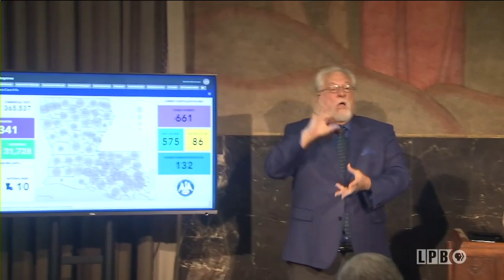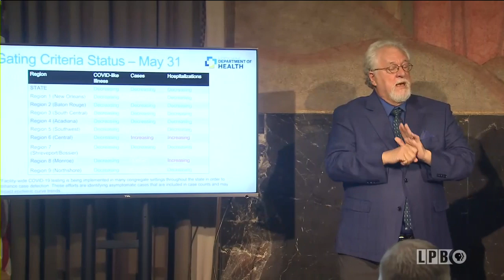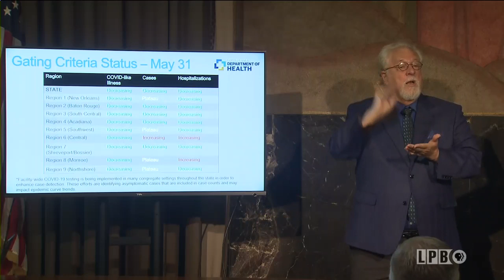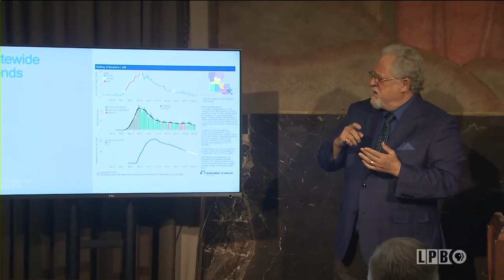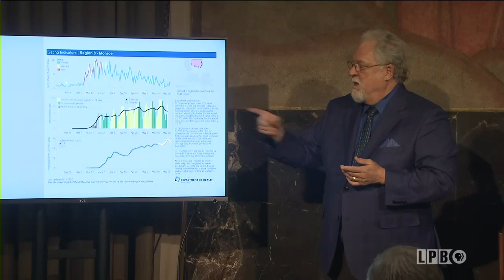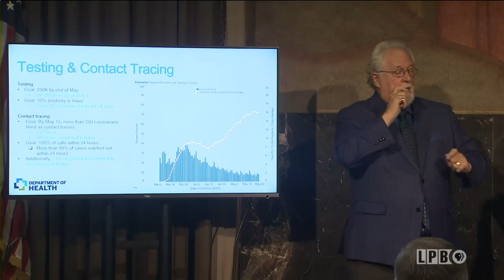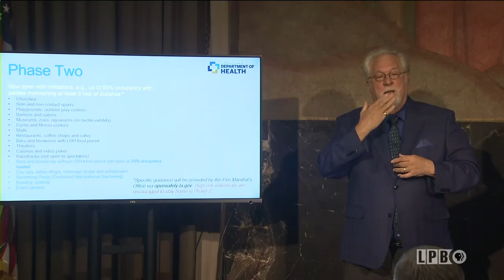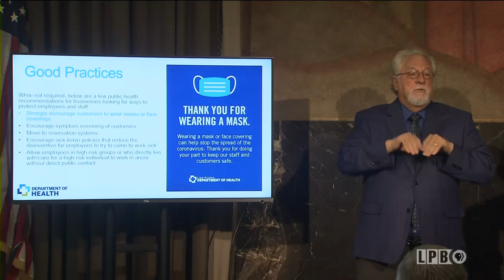06/01/20 - Gov. John Bel Edwards' Update on COVID-19 (Coronavirus)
Governor John Bel Edwards delivers his June 1 Coronavirus update.